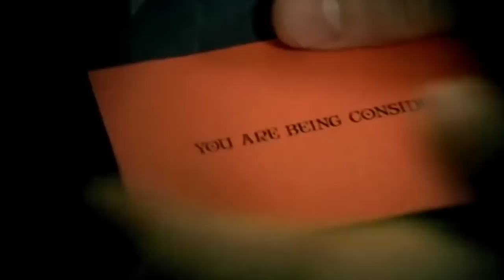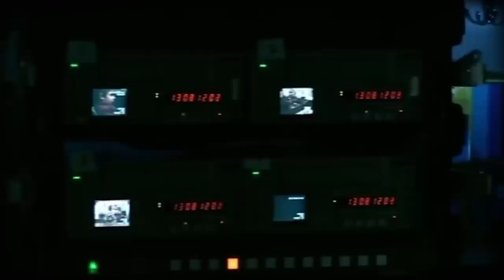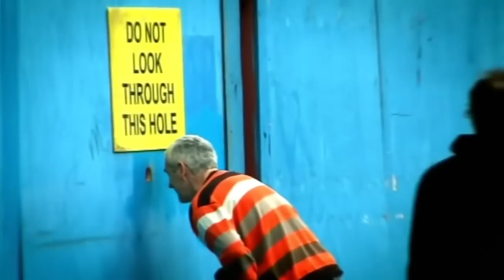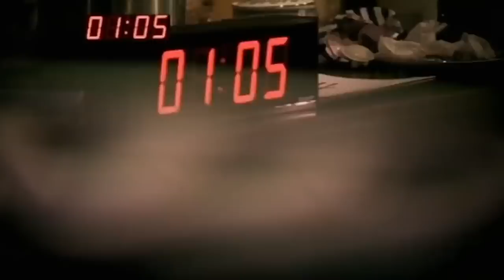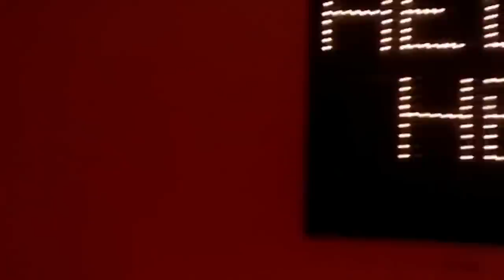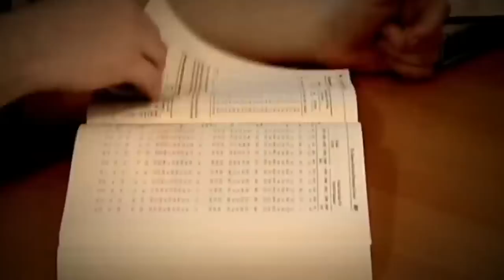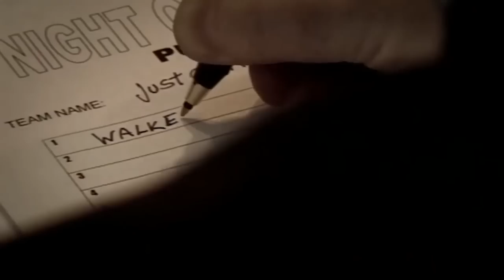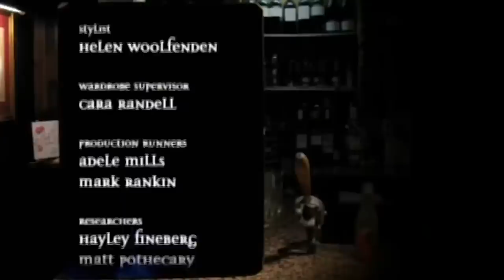Memorising Coffee Beans With James Hoffman | DOUBLE EPISODE | Derren Brown